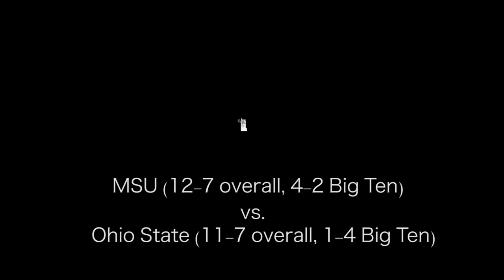Breaking down MSU's 72-67 loss to Ohio State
COLUMBUS, Ohio — MSU men's basketball beat writers Casey Harrison and Connor Clark break down what went wrong for the Spartans in the 72-67 loss to the Buckeyes on Jan. 15 at the Value City Arena. Following the loss MSU falls to 4-2 in conference play while OSU picks up their first win in the Big Ten season.